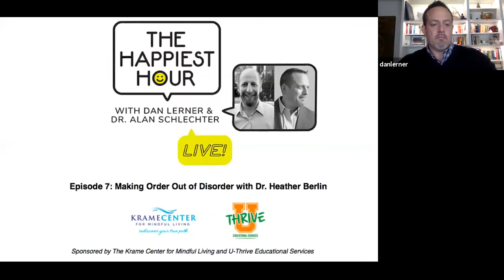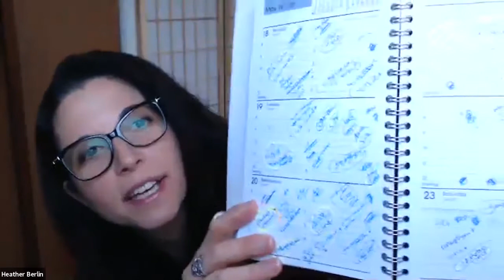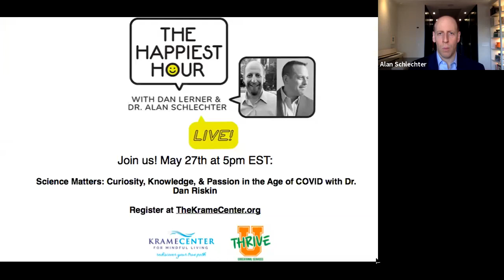Dr. Heather Berlin: It’s All in Your Head... Making Order Out of Disorder - THHL Ep.7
Do you wonder why the hours seem to fly by faster (and less productively) now more than ever? Is it a challenge to recall what day (or month) it is?  Does the world inside your head seem just as (or more) chaotic as the world outside your door? In this episode, Daniel Lerner and Dr. Alan Schlechter welcome cognitive neuroscientist and TV host, Dr. Heather Berlin, to help us understand what is happening inside our brains when it comes to willpower, creativity, focus, feelings…or pretty much anything else.

Check out our upcoming events, which include free weekly meditations every Wednesday as well as our renowned 8-week Mindfulness-Based Stress Reduction and Mindful Self Compassion Courses: